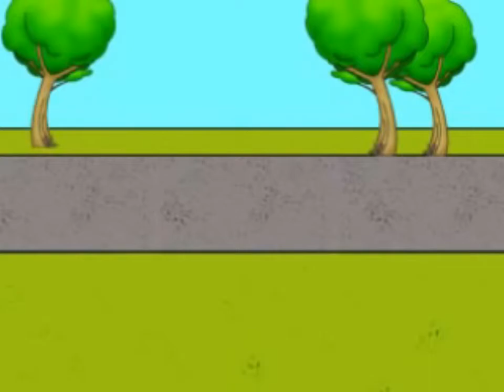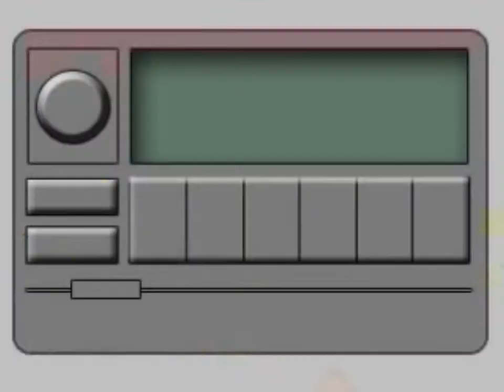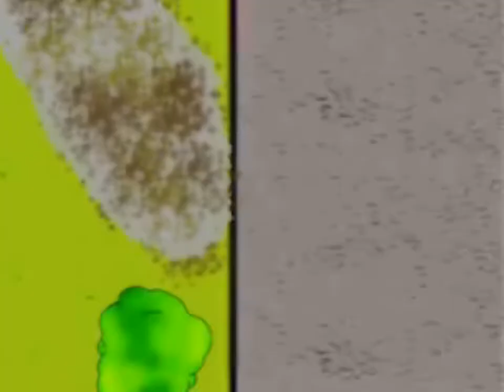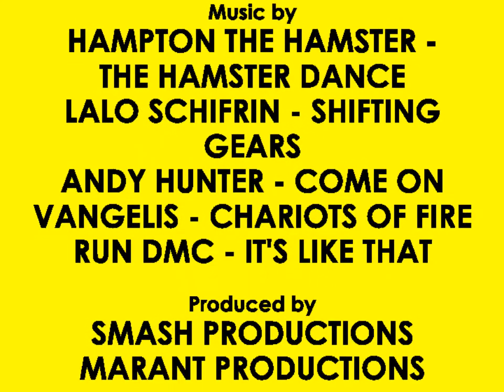YouTube Poop: Ice Cream For Dinner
A re-release of SSBMEXPERT's 3-part YTP, except that there are a few changes. I re-edited a few parts of this video, added 1 dialogue for King Harkinian & created an alternate ending. Overall, I edited around 25% of the video. I was supposed to finish this 9 months ago. However, the computer, which had Photoshop, died out. So, I put this project on hold until I installed Photoshop.

This is an homage to SSBMEXPERT, who has retired from making YTPs. I hope you like it, especially the alternate ending.